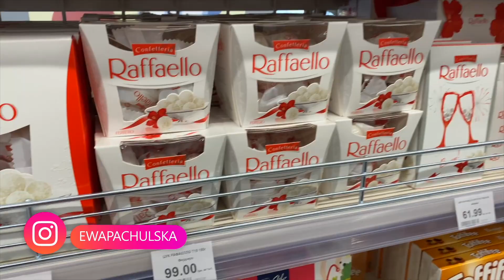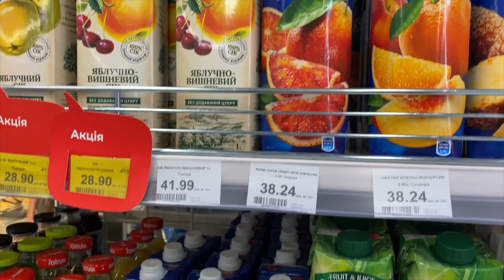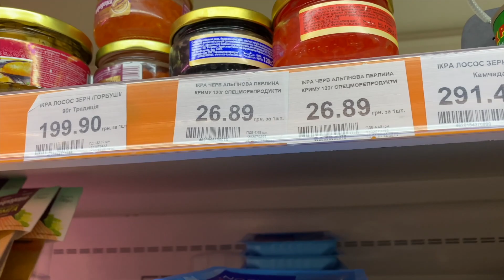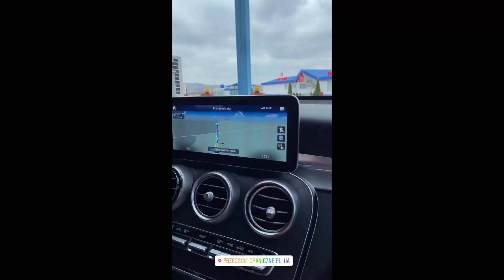PIERWSZY MANDAT NOWYM AUTEM 😒 VLOG 227